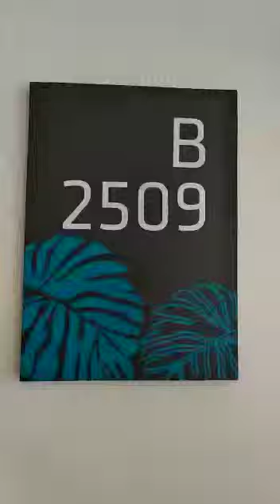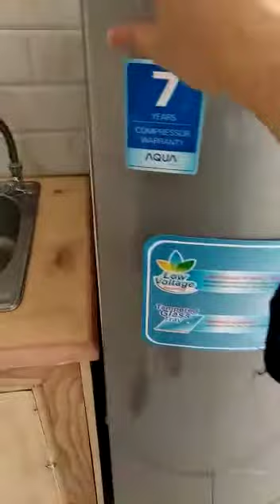Sewa Apartemen M-Town Residence Summarecon Serpong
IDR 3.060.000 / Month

Tower: Bryant
Floor: 25 th
View: Tower Komplek Rumah Elit Alexandria
Size: 21 m2
Bedroom: Studio
Bathroom: 1

Condition: Fully furnished

Facilities :

Living Room:
Curtain
Air Condioner
Television
Sofa
Chair
Free Wifi in Room

Bathroom:
Trash Bin
Mirror
Shower
Shower
Water Heater
Toilet Brush
Toilet Bowl
Toilet Plunger
Exhaust Fan

Bedroom:
Queen bed ( 160 x 200 )
Pillow
Wardrobe
Hanger
Curtain
Air Conditioner
Television
Sofa
Desk

Public Facility:

24-hour security
Access card
CCTV public area
Car park
Elevator
Swimming pool
Main pavilion for reception
Yoga platform
Outdoor fitness
Jogging track
Reflexology path
Children playground
Multi purpose room
Laundry
Building management by Summerville Property Management

Additional Info:

Summarecon Mall Serpong cam be reached just 6 minutes walk distance (3.4 km)
AEON Mall BSD is 18 minutes drive (9 km)
Mall @ Alam Sutera is 18 minutes drive (8.5 km)
Lippo Mall Karawaci is 16 minutes drive (6.3 km)
Marcopolo Waterpark is 9 minutes drive (3.9  km)
ICE BSD is just 16 minutes drive (8.5 km)
Soekarno-Hatta International Airport can be reached for 48 minutes by driving (32.8 km)
Halim Perdanakusuma Airport is 1 hour and 11 minutes driving (38.3 km)
Serpong Railway Station is 27 minutes drive (13.3 km)
Near with retail arcade, modern market, Gading Raya Golf Course, general hospital, TK Pahoa, BPK Penabur, Tunas Bangsa, Universitas Multimedia Nusantara, Hotel, banks, restaurants, commercial district, Scientia Business Park, etc